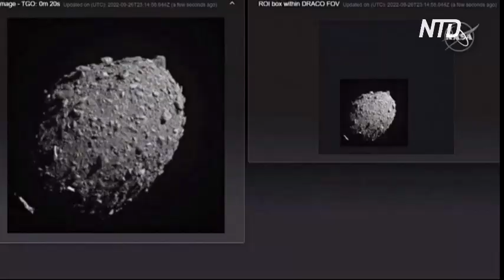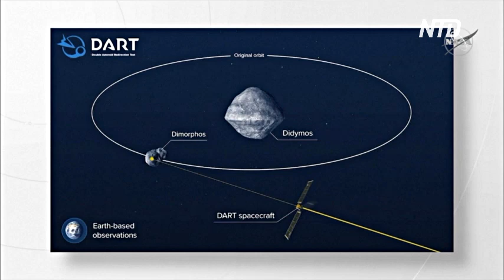Космический зонд DART успешно врезался в околоземный астероид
Космический аппарат DART выполнил свою миссию, врезавшись в околоземный астероид. Эксперимент НАСА предназначен для того, чтобы найти способы защиты Земли от планетарных ударов.